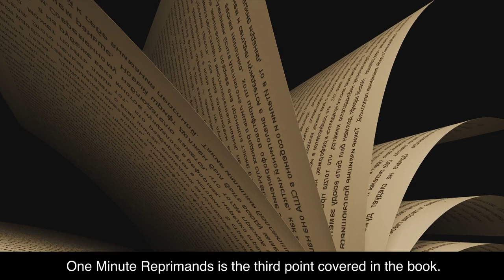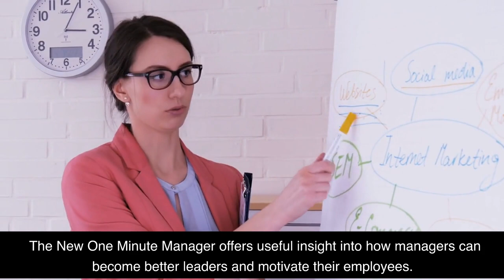The New One Minute Manager by Ken Blanchard Book Summary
I love coffee! In this video, I'm going to give you a 2 minute summary of the book The New One Minute Manager by Ken Blanchard. Ken Blanchard is an American author and consultant, best known for his international best-selling book The One Minute Manager. In The New One Minute Manager, Blanchard teaches readers the three secrets to successful management: One Minute Goals, One Minute Praisings, and One Minute Re-Directs. In this book, Blanchard provides easy-to-follow instructions and examples to help managers get the most out of their team and create a successful, productive workplace. If you're looking for a great resource on managing your team effectively, The New One Minute Manager is a must-read.